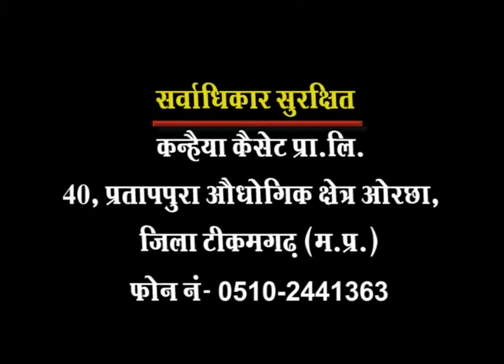रामलीला रामायण / Vol - 01 / 08 / चन्द्रभूषण पाठक